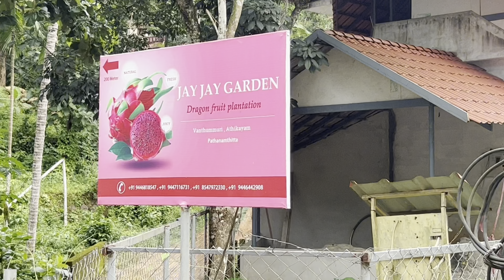Dragon Fruit-ൽ നിന്നും മാസവരുമാനം 10 ലക്ഷം രൂപ - Farm Visit and A to Z Cultivation Methods